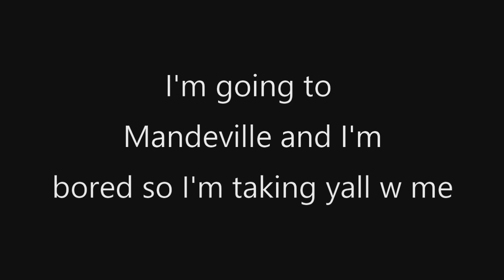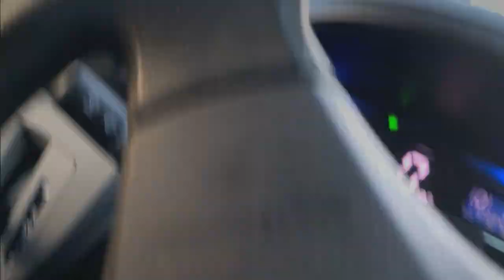Follow Me To Golf View Hotel Mandeville | Travel Vlog | Golf View Hotel Mini Tour and Review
Y'all, so I'm going to Mandeville and I'm bored and lonely so I'm carrying unnu with me. My job is carrying me out to that side and I get to stay in the Golf View Hotel. So you are going to get a mini-tour and review of the Golf View Hotel in Mandeville. If you like this vlog definitely let me know!